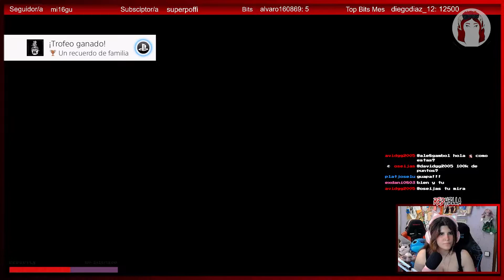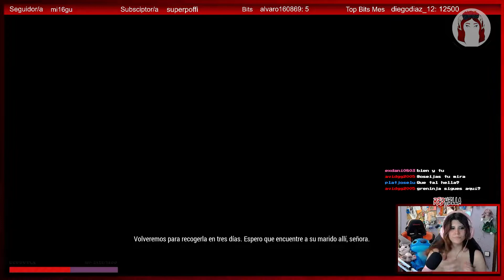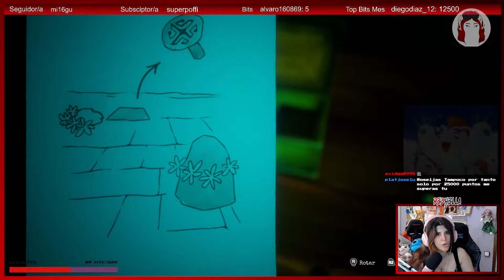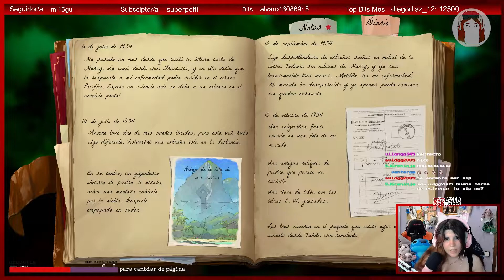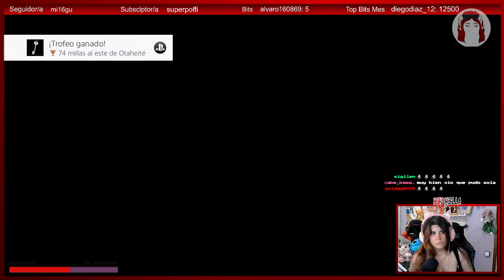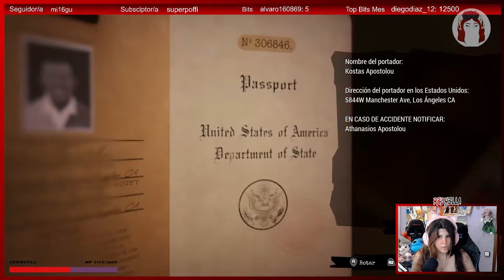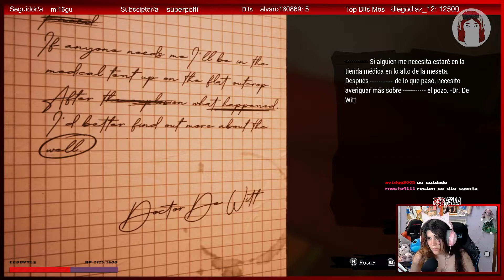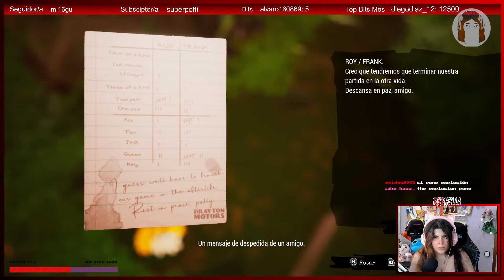Call Of The Sea - ¡BUSCANDO A NUESTRO MARIDO! #01 ( RedHella )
Mil gracias a los chicos de Meridiem por darme este juegazo para enseñaroslo!

¡Hola chicos!
Recordad que un like, comentario, y compartirlo, ayuda un montón a que la familia se haga mas grande!

Sigueme ya en mis redes!